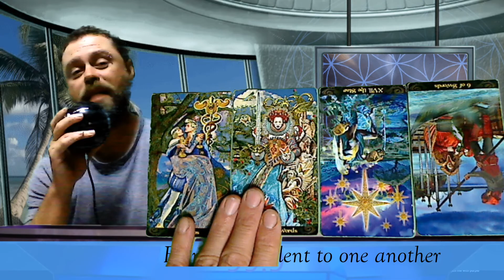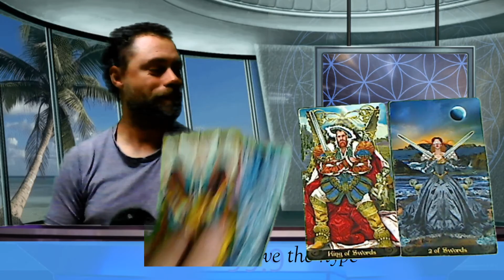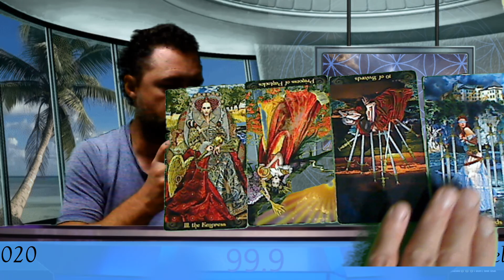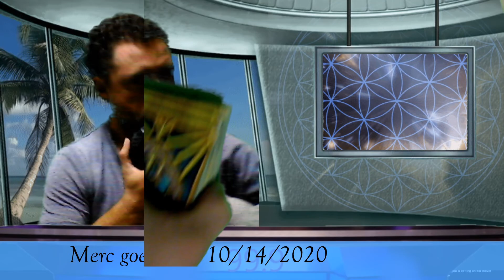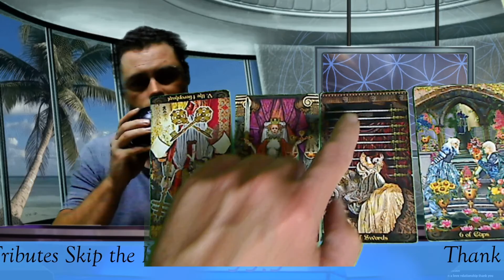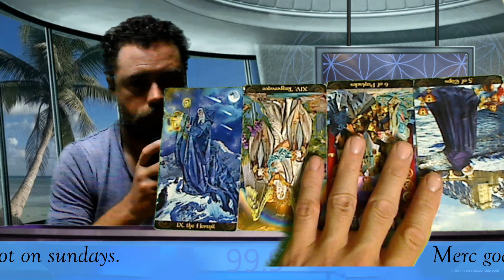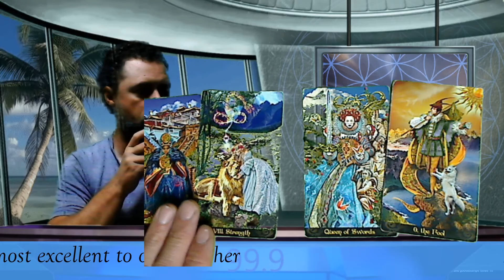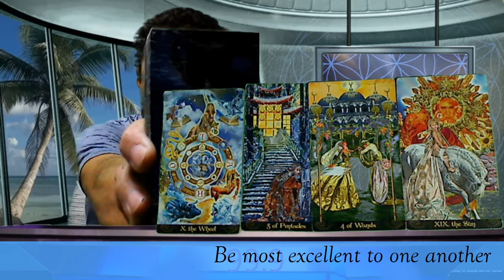99.9 Open Frequency 10/10/20/20 | FREE LIVE TAROT READINGS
You are light, you are love, you are the world.  This channel is devoted to you.
Authentic Tarot for Awakening Spirits.

This is one of the most benevolent communities on you tube.

Live Tarot, Monthly Tarot, Daily Tarot

99.9 is an open frequency for our friends.
Energy exchanges at this station are always welcome. If you prefer to donate and receive, please use the following links.

Special thank you to our music composer. If you enjoy our interlude music on this channel, good hip hop beats, and indy music please check him out here:

 Love Knowingness Bliss